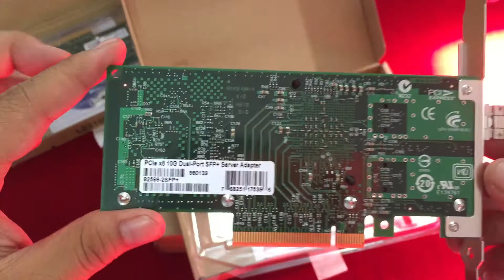card mang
CÔNG TY TNHH HỆ THỐNG MẠNG (NETSYSTEM)
Địa chỉ: Số 23 Ngõ 477 Phố Kim Mã, P. Ngọc Khánh, Q. Ba Đình,TP. Hà Nội.
Địa chỉ: LL1E Đường Tam Đảo, Cư Xá Bắc Hải, Phường 15, Quận 10, TP. Hồ Chí Minh.